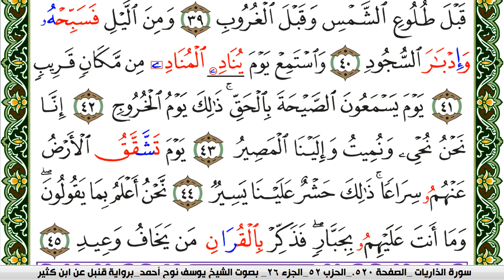سورة ق مكتوبة يوسف نوح احمد برواية قنبل عن ابن كثير